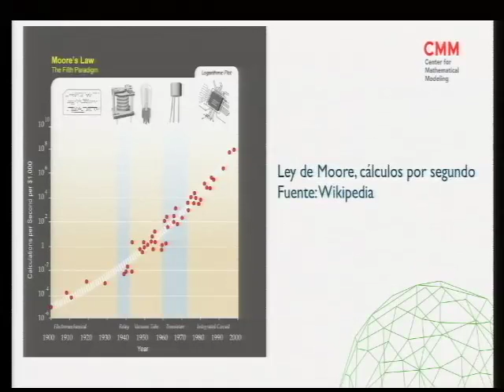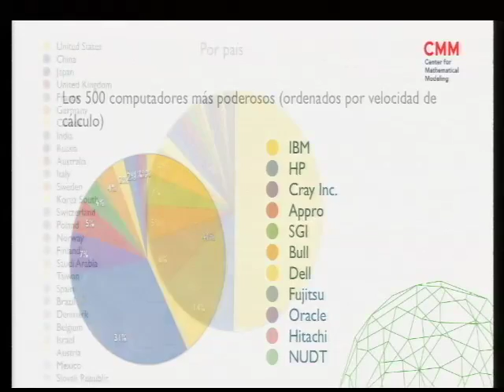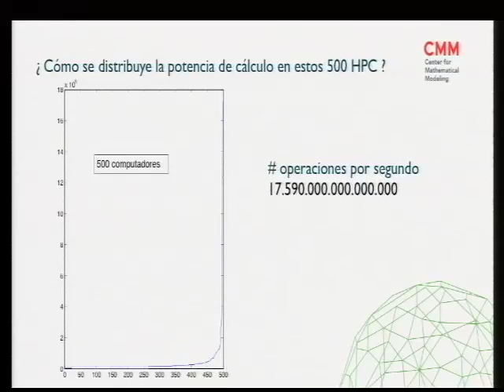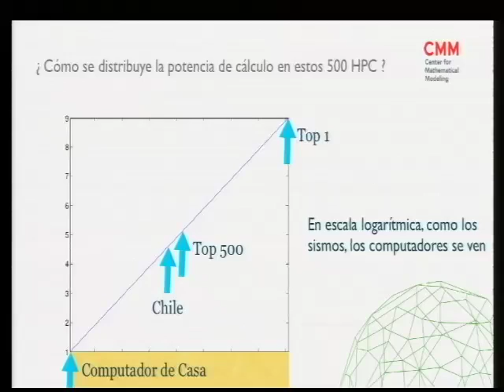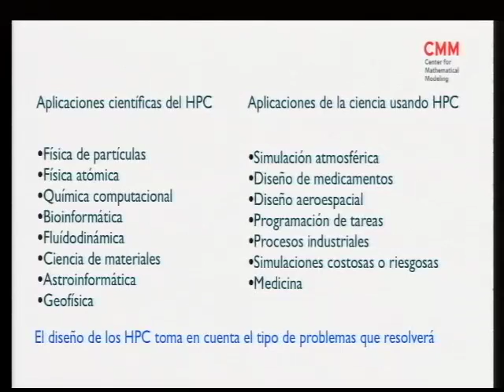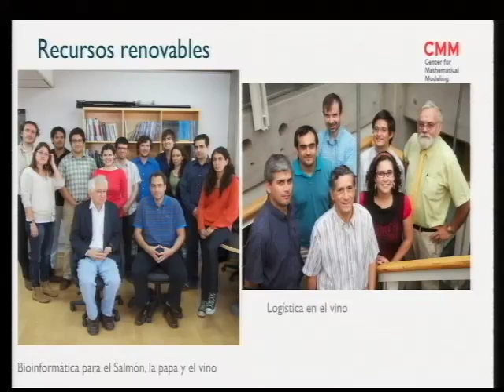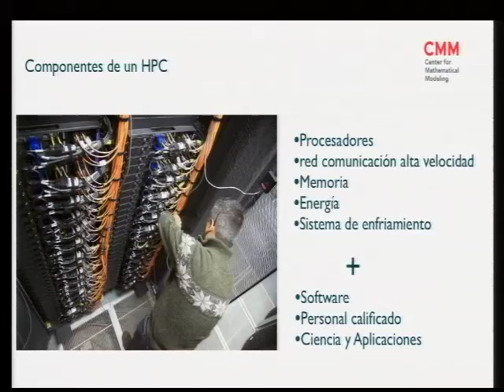Jaime San Martín - II Congreso del Futuro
Investigador asociado del Centro de Modelamiento Matemático, de la Universidad de Chile. Ingeniero Matemático de la Universidad de Chile, PhD. en Estadística de Purdue University, Profesor Titular de la Universidad de Chile. Su área de investigación es sobre información, aleatoriedad y modelos estocásticos.